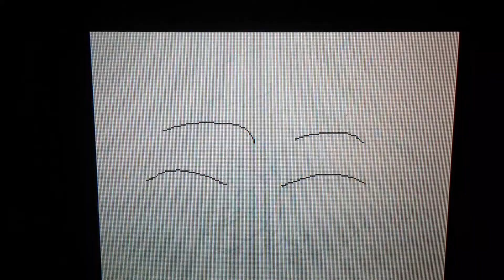Cherry Diamond fuses with Verdite (Sunshine Ioite)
This is for Verdite! Enjoy!